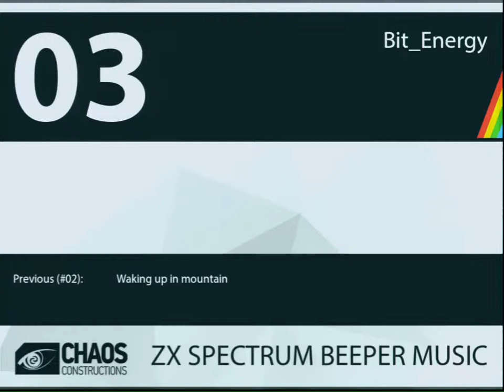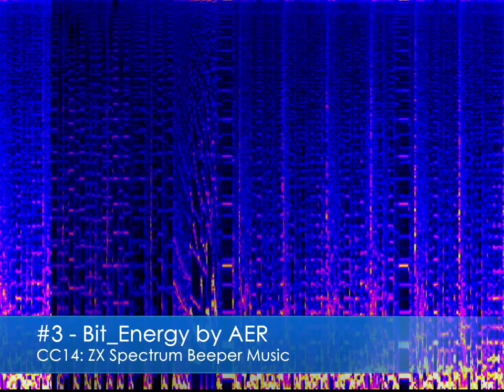CC14 Live: ZX Spectrum Beeper Music - #3 'Bit Energy'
Chaos Constructions 2014 - ZX Spectrum Beeper Music Работа №3